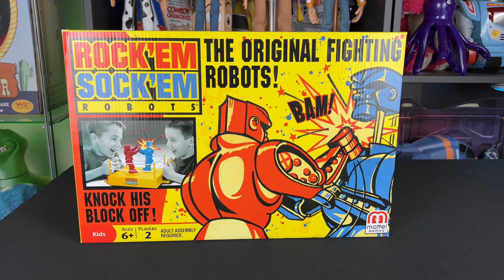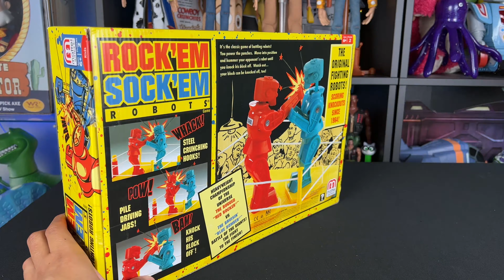Toy Story Rockem Sockem Robots Review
SEND TodayIGrewUP FAN MAIL TO:

Redlands, CA
92375
United States